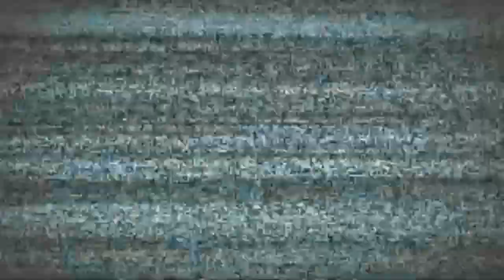Sega Rally Championship 1995 for Sega Saturn Review - JaydenPixels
My thoughts and opinion on Sega Rally Championship 1995 for Saturn.

Chapters-
0:10 Intro
6:19 Gameplay
10:01 Presentation
14:11 Conclusion